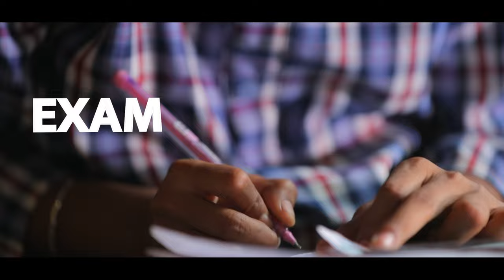PARIKSHA PE CHARCHA VIDEO PART II TELUGU